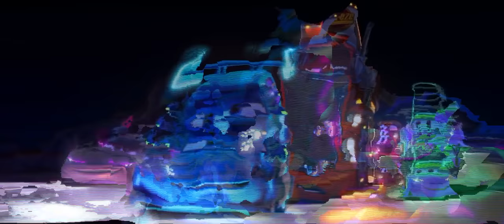Soulchef - Write this down (Slowed TikTok remix) / with jdm cars clips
♦ Tell me if you want an extended version I'll surely make one

Soulchef Tiktok,
Soulchef Tiktok remix,
Soulchef remix Tiktok,
write this down tiktok,
write this down remix,
relax and take notes,
relax and take notes remix,
relax and take notes tiktok,
relax and take notes tiktok remix,
Dead Wrong Octavian remix,
Dead Wrong tiktok,
k. jdm,
k. jdm b ujke b,
k. jdm hbl,
k. jm j jm,
k. jdm yfcnfkf,
любовь на выживание,
k. jdm напрокат,
k. jdm rbv,
jdm legends,
jdm leaving car meet,
jdm lexus,
jdm lifestyle,
jdm legends tv show,
jdm life,
jdm live wallpaper,
jdm lovers,
dthyb vj. k. jdm,
jdm mini truck,
jdm meet,
jdm montage,
jdm mustang,
jdm miata,
jdm music video,
jm m,
fivem jdm,
dmj m,
jdm pro m,
jdm j m k l'hv,
jdm nissan,
jdm night cruise,
jdm nsx,
jdm night drive,
jdm night run,
jdm nfs heat,
jdm new york,
jdm nissan 350z,
nj dmv,
jdm overnight,
jdm option,
jdm odyssey,
jdm orlando,
jdm of california,
jdm offroad,
jdm or muscle,
jdm overdose,
o ton jdm,
o que é jdm,
jdm folk o ton,
o ton jdm flashy,
jdm project car,
jdm paint job,
jdm prius,
jdm porsche,
jdm performance chip,
jdm pov,
jdm phonk,
pa dmv,
pjd,
pjm,
jdm3,
p plate legal jdm cars,
jmg.p,
p k. jdm. lu lsn t,
jdm quick release fasteners,
jdm quick release,
jdm q50,
jdm quick release steering wheel,
jdm quick release bumper,
jdm quiz,
jdm queen,
jdm q60,
jdm racing,
jdm rc cars,
jdm restoration,
jdm rx7,
jdm racing switch,
jdm racing drag and drift,
jdm rollers,
jdm rims,
wagon r jdm,
integra type r jdm,
civic type r jdm,
wagon r jdm review,
ep3 type r jdm,
type r jdm,
honda type r jdm,
dc5 type r jdm,
jdm song,
jdm street racing,
jdm supra,
jdm stream series x radar detector,
jdm skyrim,
jdm sounds,
jdm shift knob,
jdm steering wheel,
rsx type s jdm,
mini cooper s jdm,
tesla model s jdm,
corolla s jdm,
jdm integra type s,
jdm dc5 type s,
jdm s vlog,
jdm tik tok,
jdm tik tok song,
jdm truck,
jdm tsurikawa,
jdm takeover,
jdm turbo sound,
jdm tuner racing,
jdm type beat,
jdm t shirts,
jdm.t,
jdm edit songs,
jdm edit music,
jdm edit tiktok,
jdm edits supra,
jdm edit 4k,
jdm edit tokyo drift,
jdm cars,
jdm car meet,
jdm music,
jdm masters,
jdm cars under 5k,
jdm cars leaving car show,
jdm edit,
jdm vs muscle,
jdm aesthetic,
jdm anime,
jdm accessories,
jdm asmr,
jdm accord,
jdm auction,
jdm aesthetic edit,
jdm astar,
a jdm car,
jdm build,
jdm barn find,
jdm burnout,
jdm bmw,
jdm burnout song,
jdm build in 10 minutes,
jdm beats,
jdm brz,
jon b jdm,
b channel jdm,
jdm b roll,
jdm legacy spec b,
b channel toyota jdm,
b pro jdm imports,
jdm car b roll,
k. jdm b kj m,
jdm cars gta 5,
jdm cars under 10k,
jdm car meet gta 5,
jdm compilation,
adam c jdm,
prius c jdm,
jdmc,
c k. jdm. hjpb,
c k. jdm. cfqvjy,
k. jdm c pfrhsnsvb ukfpfvb,
k. jdm c gthdjuj dpukzlf,
k. jdm c jhe btv,
jdm drift,
jdm drift compilation,
jdm drag racing,
jdm drift cars,
jdm drift edit,
jdm dealership,
jdm drift music,
jdm documentary,
djdmd,
djm,
djmaza,
dj dmo,
dg dmoney,
dj milla,
dj munna,
jdm expo,
jdm engine,
jdm exhaust,
jdm expo review,
jdm ej205,
jdm folk,
jdm front integra,
jdm first cars,
jdm floor mats,
jdm folk song,
jdm forester,
lexus rc f jdm,
jdm garage,
jdm gta,
jdm games,
jdm graveyard,
jdm gta 5,
jdm garage gta 5,
jdm girls,
jdm games ios,
gjm,
gjdm,
jdmt,
jm origin,
gjm 3g kvam,
gjdmx,
jma,
jdm honda,
jdm honda civic,
jdm honda accord,
jdm hot wheels,
jdm heart handle,
jdm hatchback,
jdm honda crv,
jdm headlights,
htg ghj k. jdm,
jdm j m^k,
jdm integra,
jdm imports,
jdm interior mods,
jdm insider,
jdm integra type r,
jdm ios 14,
jdm interior,
jdm in japan,
i jdm toy,
jdm junkyard,
jdm japan,
jdm john,
jdm jermaine,
jdm junkyard finds,
jdm jay money,
jdm japan car meet,
jdm jessie,
jm j.m,
jdm j m ^ hwvd,
hyhkd jdm jm,
jdm jm lyvfd,
jdm j m lamp,
jdm j m نايلي,
jdm rumbera ft j montoya,
jdm j m apm,
jdm k24a,
jdm keychain,
jdm k24a swap,
jdm kei truck,
jdm k20a,
jdm kings,
jdm k24,
jdm kei car,
jdm under 5k,
jdm under 10k,
jdm universal t3/t4 turbo kit,
jdm under 3k,
jdm underground,
jdm unicorn,
jdm under 20k,
jdm uber,
jdm vs supercar,
jdm videos,
jdm vs cops,
jdm van,
jdm vip,
jdm vibes,
jdm vs euro,
gta v jdm cars,
gta v jdm garage,
gta v jdm meet,
gta v jdm customization,
gta v jdm build,
gta v jdm mod,
gta v jdm race,
gta v jdm cinematic,
jdm wheels,
jdm wrx,
jdm wallpaper,
jdm wagon,
jdm world,
jdm widgets,
jdm wallpaper engine,
jdm wide,
jfw jdm,
مؤثرات صوتية,
jdm xbox games,
jdm xb,
jdm xheos,
jdmx park,
evo x jdm,
toyota mark x jdm,
mark x jdm,
lancer evo x jdm,
evo x jdm masters,
mitsubishi evo x jdm,
xthyfz k. jdm,
jdm youtubers,
jdm yaris,
jdm yukon,